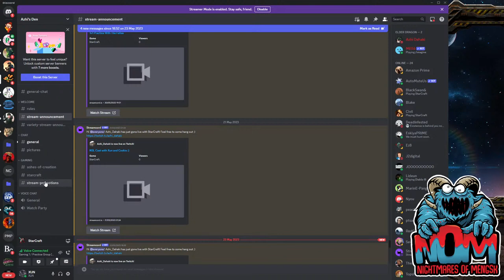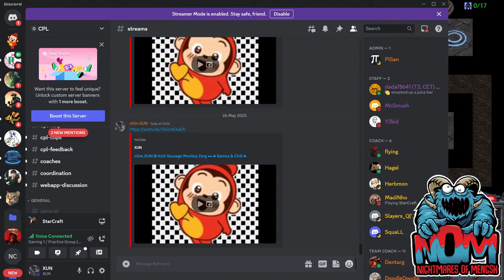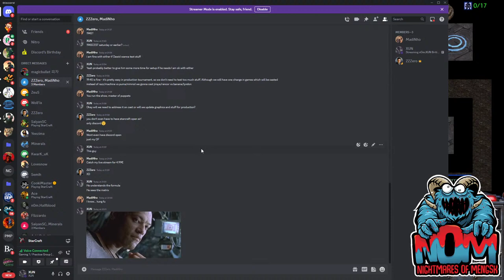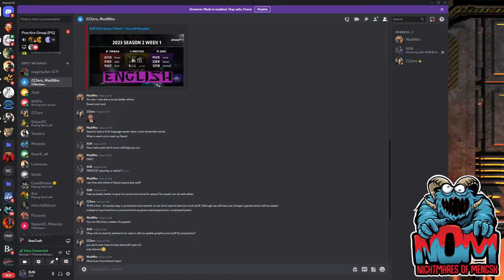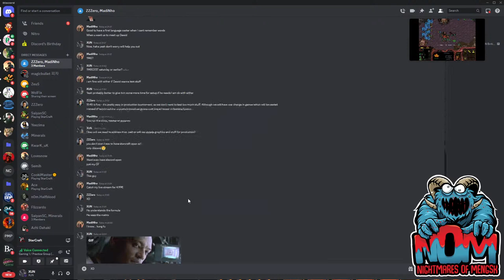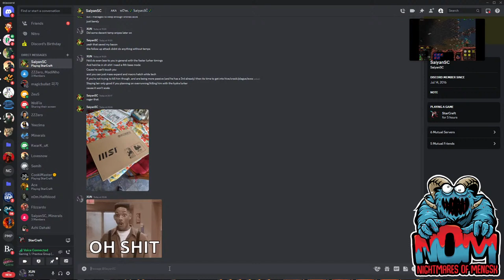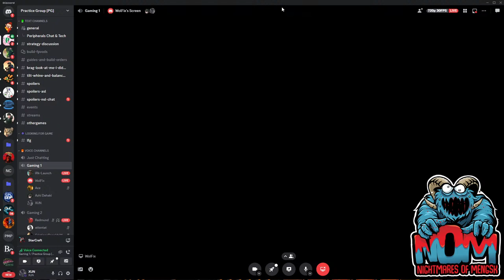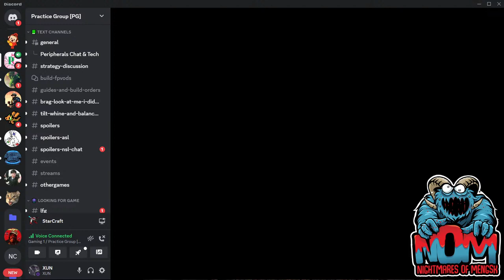nOm.XUN British Sausage Monkey Zerg ▬ ♣ Games & Chill ♣